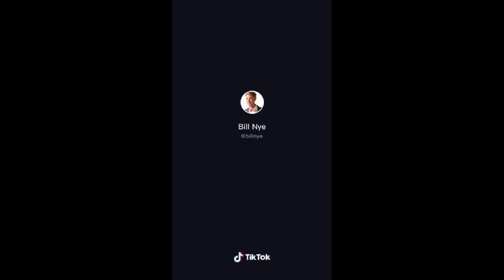BILL NYE EXPLAINS WHY WE SHOULD WEAR A MASK IN TIKTOK VIDEO!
Bill Nye has gone viral on TikTok after explaining exactly why everyone should wear a mask during the Covid-19 pandemic – watch the brilliant video here!

With over 6.4 million followers on TikTok, Bill Nye has been educating people on different scientific issues since he joined the app back in March. His videos combine both scientific facts with comedy and are very entertaining to watch

In his latest video which has taken over social media, he discussed the importance of wearing masks, and he debunked theories that suggest that masks don’t work using a simple diagram.

WHO IS BILL NYE?
Bill Nye is an American science educator best known for hosting the award winning television show ‘Bill Nye The Science Guy’.

He is also a comedian, and is popular for the way he combines comedic skits with science.

The 65-year-old from Washington D.C. also recently did a show for Netflix called ‘Bill Nye Saves the World’.

BILL NYE GOES VIRAL FOR TIKTOK MASK VIDEO
Bill posted a video to TikTok on Friday (December 4th) where he told his followers exactly why they should be wearing masks during the pandemic.

He used a map of the United States and a wooden diagram to show the importance of mask wearing and advise his 6.4 million followers that wearing masks DOES stop the coronavirus from spreading.

“Here is a map of the United States,” he said. “The red ink shows where people are wearing masks. The black ink shows where people are getting sick with coronavirus. I hope you can see the fewer the masks the more that are sick.”

He then continues to debunk the theory that a virus can “travel through the fibres of a mask”.

Using a ball which represents the covid droplets and a piece of wooden equipment that represents the mask fibres, he shows that wearing a mask makes it much more difficult for the virus to spread.

“When the droplet gets into the fibers of a mask it gets trapped. This is not that hard to understand everybody. That’s why we have rules about wearing a mask,” he said.

Bill finished the video by urging everyone to “please wear a mask” before ending on a comedic note.

The video has had a huge 12.2 million views and 3.5 million likes in just 24 hours.